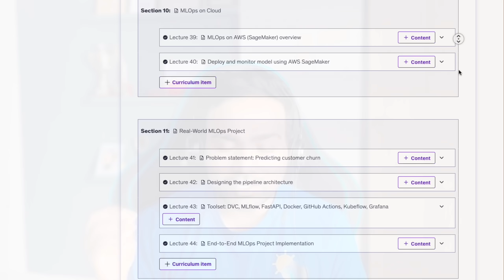Best high paying opportunity for 2026 | Don't Miss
The world of Machine Learning is changing fast. Building models isn’t enough anymore, deploying, monitoring, and scaling them in production is what truly matters. That’s where MLOps comes in.

In this video, I’ll break down what MLOps really means, why it’s becoming a must-have skill for every data scientist, ML engineer, and DevOps professional, and how you can start learning it step-by-step even if you’re a complete beginner.

What you’ll learn:
- What is MLOps and why it matters